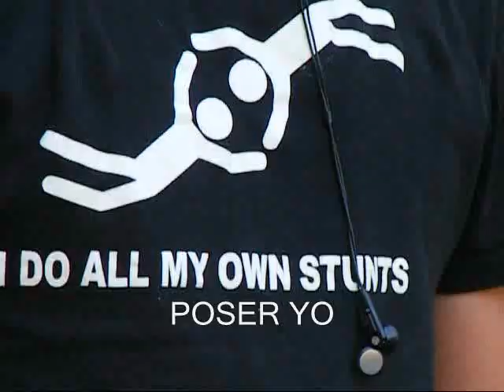apex with sheekey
couple of days at apex